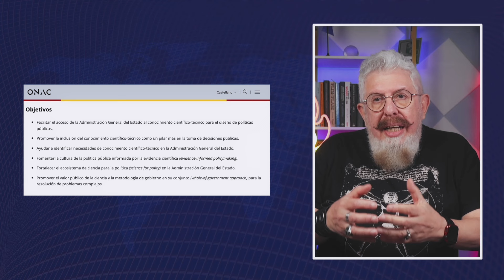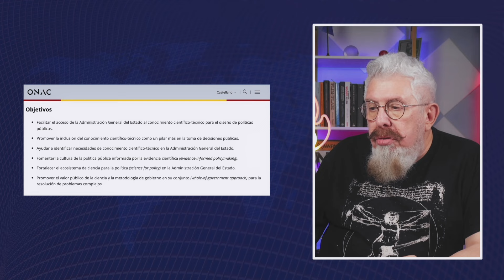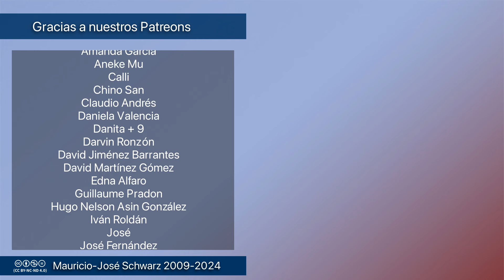Revista - Al fin, un organismo para asesorar científicamente a la administración pública española